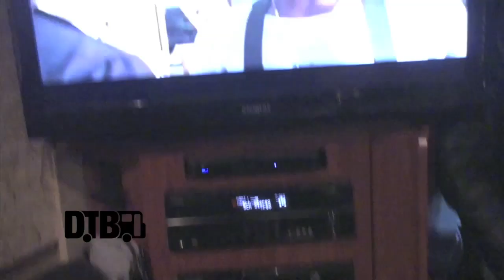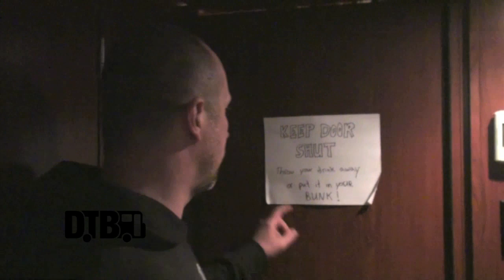Suffocation / Frank Mullen - BUS INVADERS Ep. 481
Frank Mullen, of the legendary death metal band, Suffocation, gives a tour of his band's tour bus.

Information about the video:
Band - Suffocation